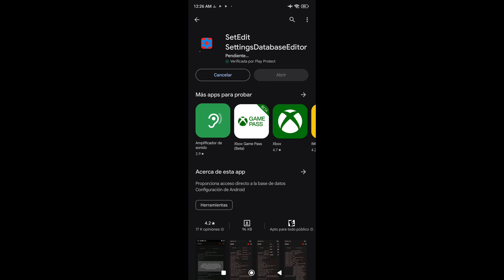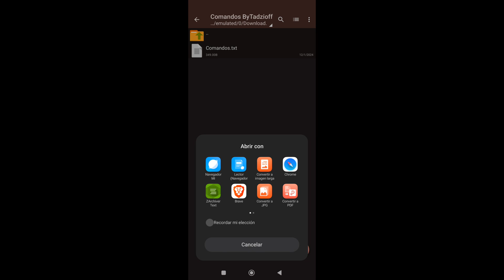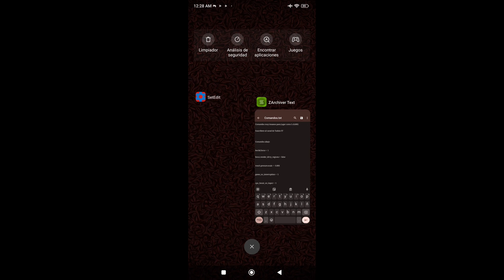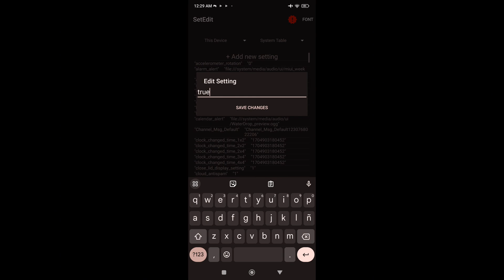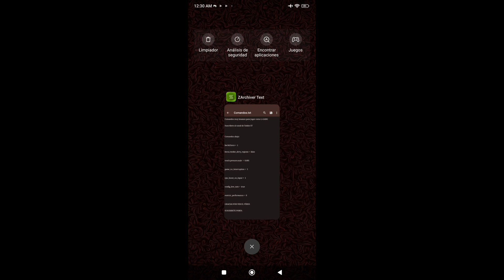COMANDOS SET EDIT QUE USA L-GANG 👹✅ || 99% CABEZA || Free Fire 2024 😱👹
COMANDOS SET EDIT QUE USA L-GANG 👹

NUEVA ACTUALIZACIÓN SIN ROOT Y SIN BAN ✅

COMO MODIFICAR TU MÓVIL ESTILÓ L-GANG

ASI SERÁS MAS RAPIDO 😈🇧🇷